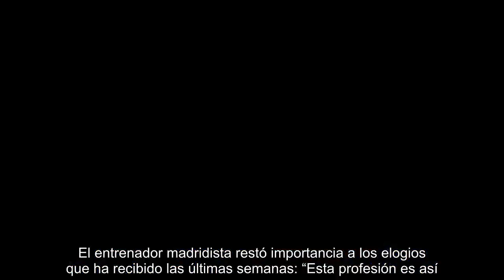Solari zanja la polémica con Guardiola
Santiago Solari volvió a ofrecer una rueda de prensa plana en vísperas del duelo de la ida de los octavos de final de la Champions League ante el Ajax.    El técnico del Real Madrid se limitó a elogiar el juego del rival y a mantener la incertidumbre sobre el once que presentará en el Johan Cruyff Arena, especialmente en ese lateral izquierdo que parece no ser propiedad ya de Marcelo.    El argentino evitó cualquier polémica, en especial cuando se le interrogó sobre las declaraciones de Pep Guardiola en las que volvía a expliar porqué no considera al Real Madrid entre los mejores equipos de la década.   El técnico madridista ya respondió al entrenador del Manchester City en su momento y no quiso aviviar el cruce de declaraciones, zanjando el asunto con un “no tengo nada que decir&rdquor;.   Ya centrado en el duelo contra el Ajax, Solari se mostró muy respetuoso con el equipo de Amsterdam: “No creo que estén pasando por un mal momento. Me parece que están haciendo una gran temporada. Es un equipo que se asocia bien, que tiene buena dinámica y buenos jugadores, pero esto es fútbol y los rivales también hacen méritos&rdquor;.   Sobre la titularidad en el lateral izquierdo, el argentino explicó: “Marcelo es un grande. Es nuestro segundo capitán y un emblema del Real Madrid. Siempre pone al club por delante y se entrena muy bien, como el resto, pero no sé si va a jugar él o Reguilón, porque aún nos queda un entenamiento&rdquor;. El técnico del Real Madrid no quiso valorar unas declaraciones del brasileño sobre su posible salida del club.   A  Solari se le recordó que el feudo del Ajax fue el escenario de la ‘séptima’, donde se rompió una racha de 37 años de sequía en la máxima competición europea: “Tenemos grandes recuerdos de este estadio, porque a partir de esa Champions se han ganado muhas más y ojalá haya una continuidad&rdquor;.    Y ésta fue su respuesta cuando se le preguntó si le gustaría que su Madrid pasar a la historia: “A lo único que aspiro es a que hagamos un partido tan serio como en el Wanda&rdquor;. El entrenador madridista restó importancia a los elogios que ha recibido las últimas semanas: “Esta profesión es así. Cuando pierdes está todo mal y cuando ganas, todo bien&rdquor;.